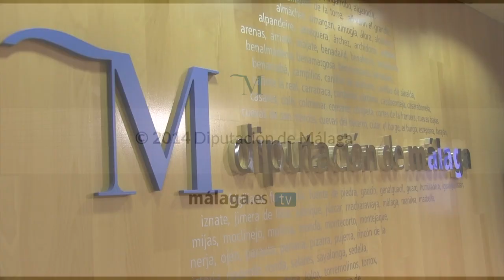Estudio 'Prevalencia y hábitos de consumo de alcohol, tabaco y otras drogas'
El estudio 'Prevalencia y hábitos de consumo de alcohol, tabaco y otras drogas', llevado a cabo por el Servicio Provincial de Drogodependencias de la Diputación de Málaga y la Cátedra de Medicina Preventiva de la Facultad de Medicina de la Universidad de Málaga (curso 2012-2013), revela que uno de cada cinco adolescentes se encuentran en riesgo de abuso o dependencia del alcohol.